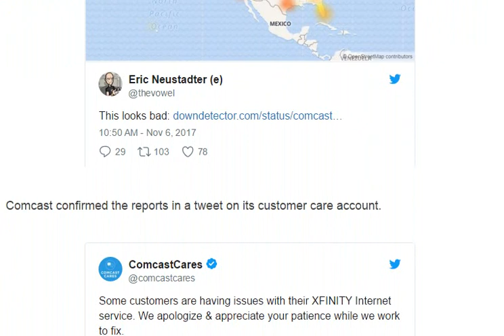Comcast's Xfinity internet service is reportedly down across the US [ tech ]